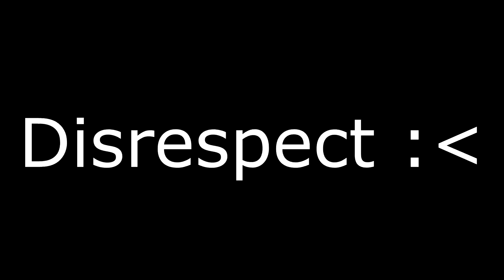Regular shots #27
Song: -Call of Duty: Black Ops 2 Soundtrack - "Imma Try it Out" (Remix) by Jack Wall and Trent Reznor
           -phoons too much for zblock (La Caution - Thé à la Menthe)
           -the x files theme song

Cya ^_^